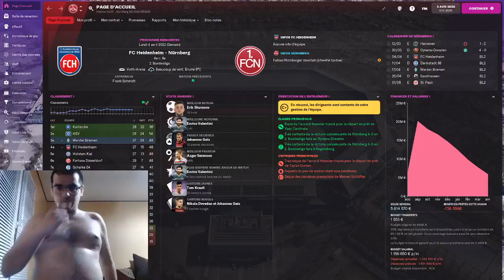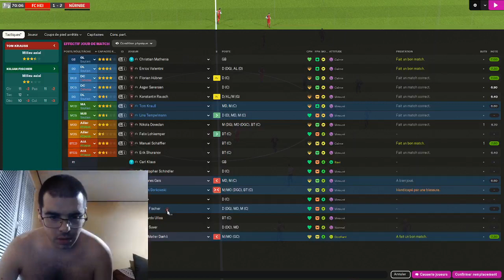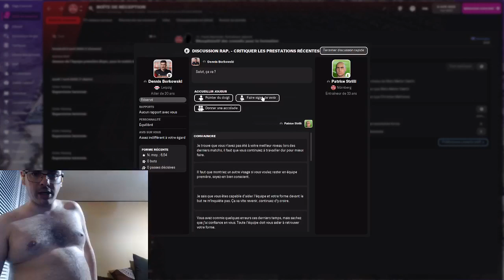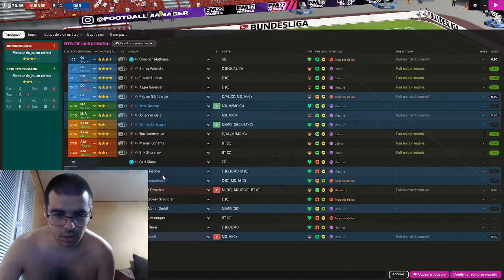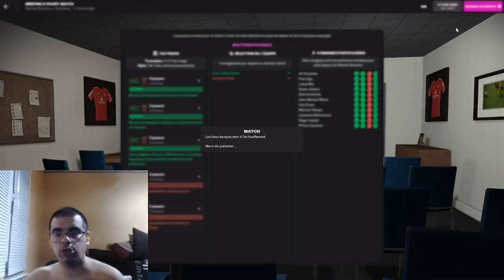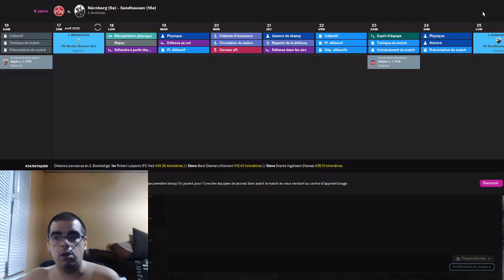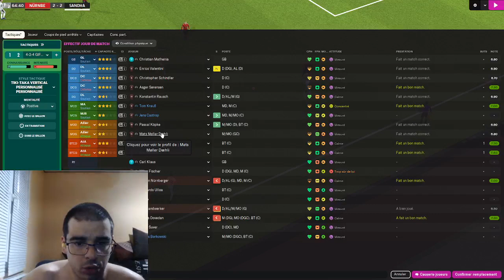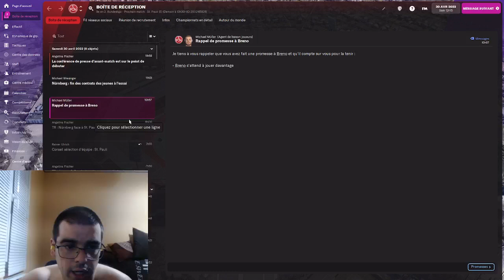Carrière avec NUREMBERG Saison 1 Episode 9 la suite